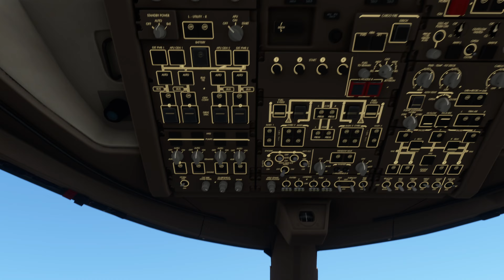[MSFS2020][GAMEPLAY][ASMR] MUSCAT to DUBAI